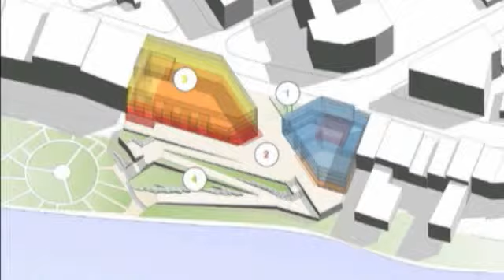Troy announces waterfront project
TROY -- Troy's waterfront will be getting a multi-million dollar makeover.The city announced a $27 million project to transform One Monument Square. It will open access to the waterfront, including new apartments and retail space.The plans also include an option for a new home for Troy City Hall in a separate building. The city will form a committee to determine if the move would be beneficial.